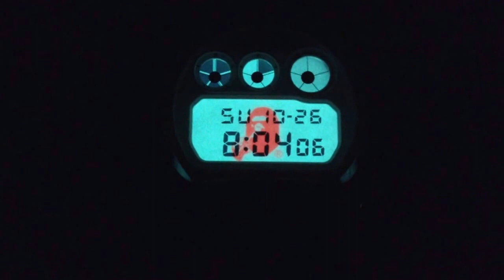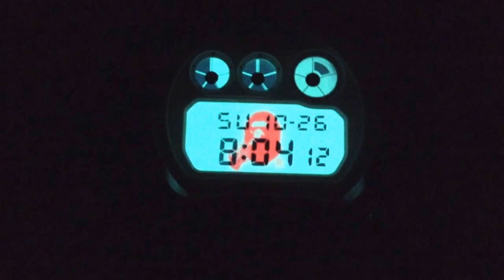A BATHING APE DW-6900FS